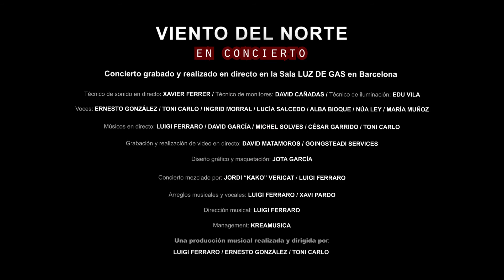VIENTO DEL NORTE - TOMAME O DEJAME - Toni Carlo & Ernesto Gonzalez & Luigi Ferraro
BARITONO NACIDO EN BARCELONA , CATALUNYA , SPAIN  EL 31-03-72.
 TAMBIEN TOCA LA GUITARRA , PIANO Y PERCUSIONES.

REALIZO LOS ESTUDIOS MUSICALES DE , SOLFEO , GUITARRA CLASICA , PIANO Y CANTO CORAL EN LA “ESCOLA DE MUSICA LA GUINEU” Y EL “CONSERVATORIO MUNICIPAL DE MUSICA DE BARCELONA”.
CURSOS INTENSIVOS DE SOLFEO,ARMONIA,GUITARRA ELECTRICA,PIANO Y CANTO EN EL “TALLER DE MUSICS DE BARCELONA”.
CLASES DE BAILE EN LA ESCUELA “VIÇENS TORREMADER & GLORIA SANZ” DE BARCELONA.
ACTUALMENTE EJERCE LA DOCENCIA MUSICAL Y LA PRODUCCION MUSICAL Y GRABACION EN DIVERSOS SITIOS :
“LA CASA AZUL” ESTUDIOS,”LA TAXONERA”
“MELODIA” Y “ESCALA DE MUSICS”.

EXPERIENCIA PROFESIONAL:
DEBUT EN LOS ESCENARIOS EN EL AÑO 1985.
-“COR DE CAMBRA DIABOLUS IN MUSICA”
-“LOS IMPARABLES” (POP-ROCK)-“THE MAL GUSTO” (
- “ORQUESTA MATIZ”- “GRUPO NEON”
- “GRUPO MAGIA NEGRA”- “ORQUESTA EUROPA “
- “ ORQUESTA JANIO MARTI “- “ ORQUESTA MUSICALIA
" ORQUESTRA MONTGRINS " " VIENTO DEL NORTE " "
" TONI CARLO CANTA A SERRAT "